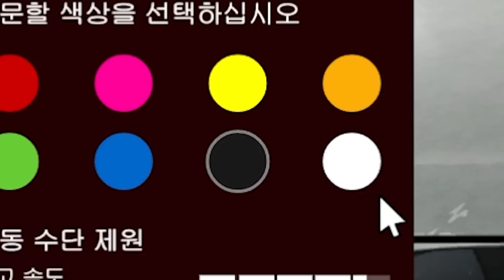이 차는 나만 타야지 "람파다티 코르시타 리뷰"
GTA5 신규 차량 "람파다티 코르시타 리뷰"
마세라티 MC20